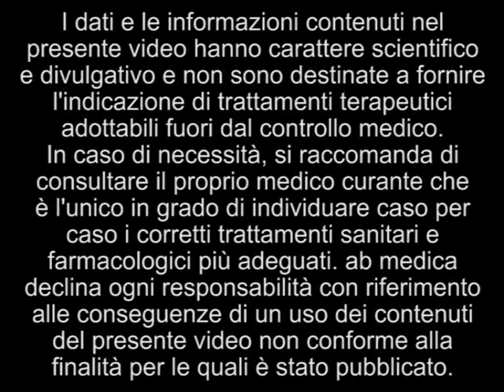Dott. Mottrie - La chirurgia robotica in urologia